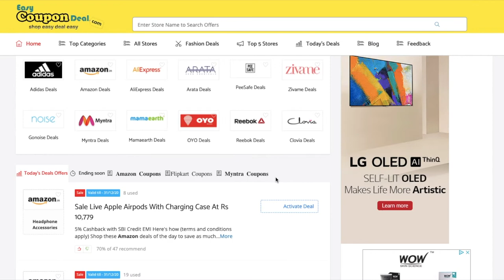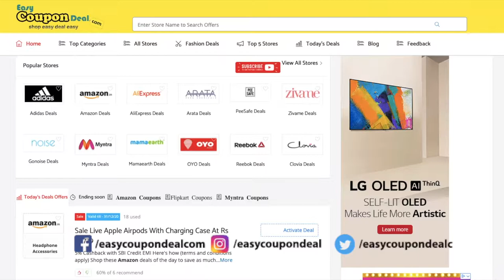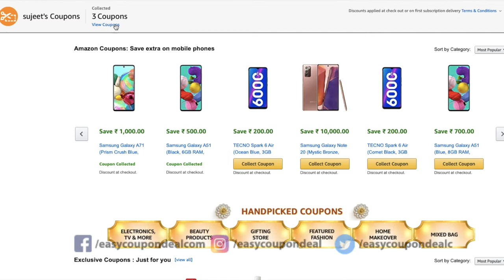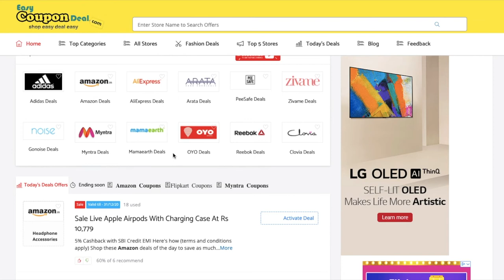Amazon Great Indian Festival Sale Coupons ✅ कहाँ मिलेगा ? Amazon Sale Coupons on EasyCouponDeal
In this video we have shown the method how to land on amazon coupons page and how to get amazon coupons from each category products.You can get amazon coupons on each products direct on amazon website from easycoupondeal.com